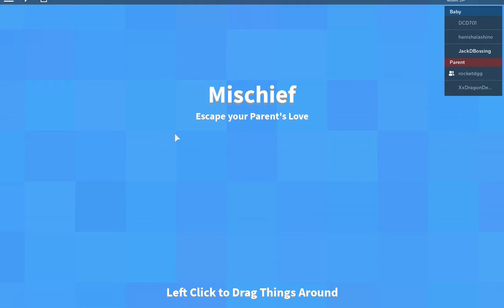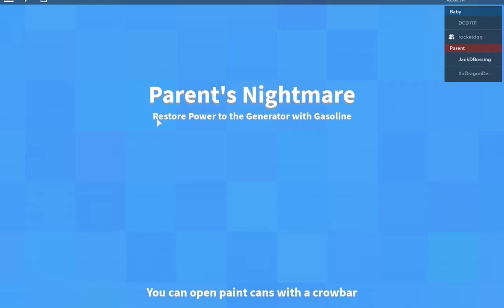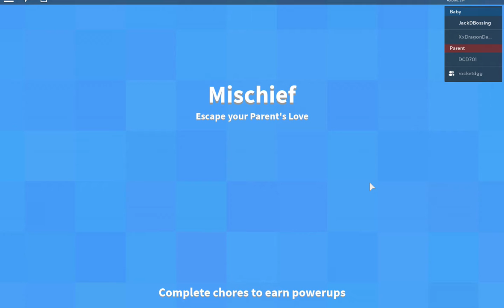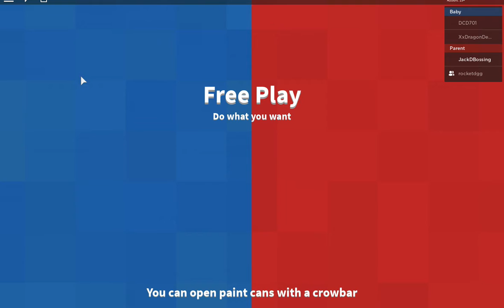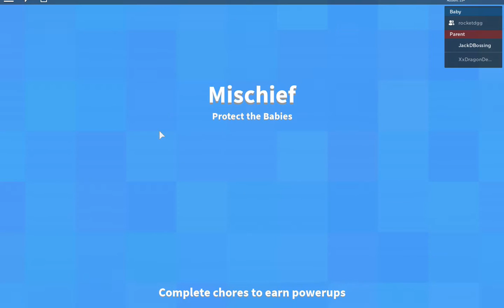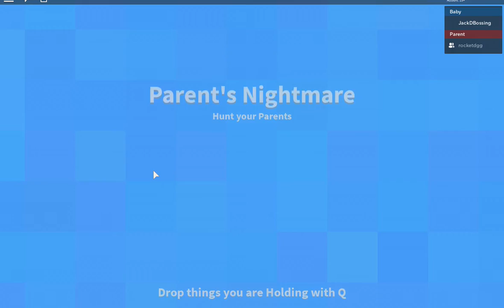TOASTER IN THE BATH TUB!!?? [Where's The Baby]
ROCKETDGG'S CHANNEL WILL BE HERE SOON! GO SUBBBBBBB!